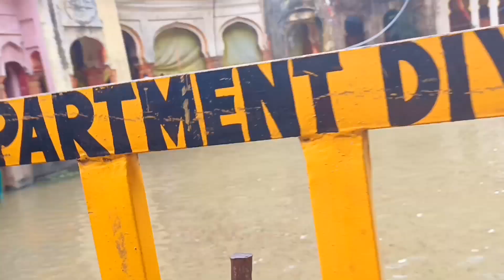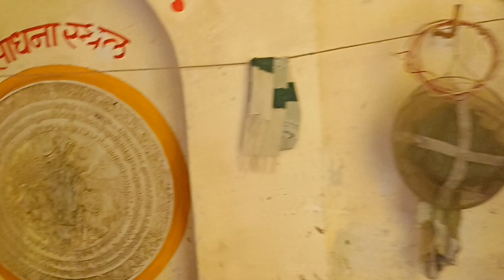केदारेश्वर मंदिर सैलाना रतलाम Kedareshwar Temple Sailana Ratlam #2023 सैलाना प्रसिद्ध केदारेश्वर